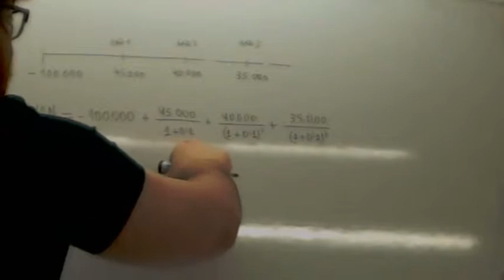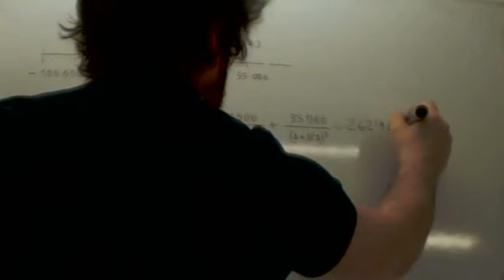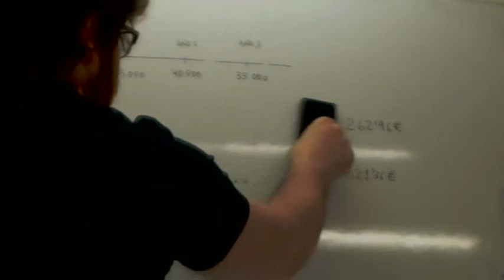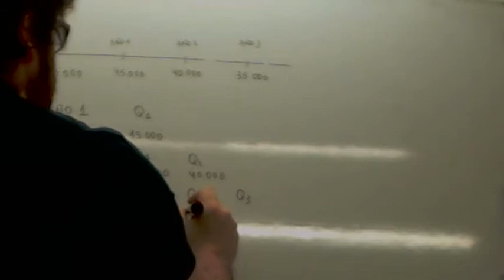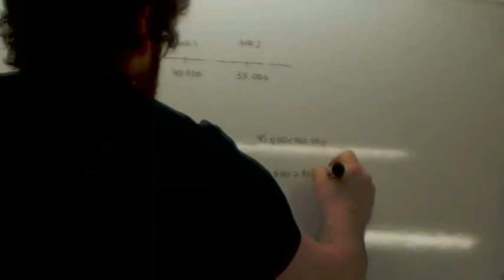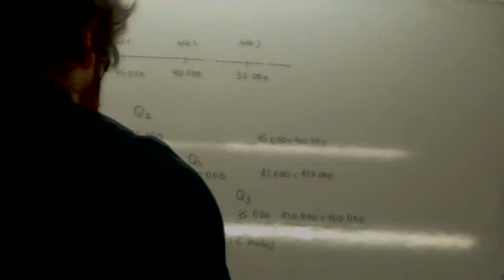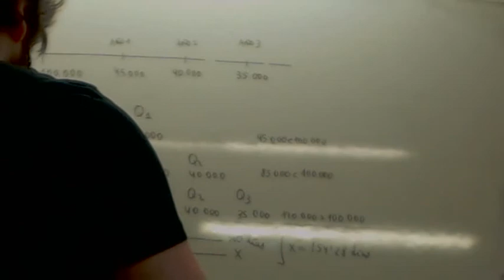Valor actual neto 02 Usero